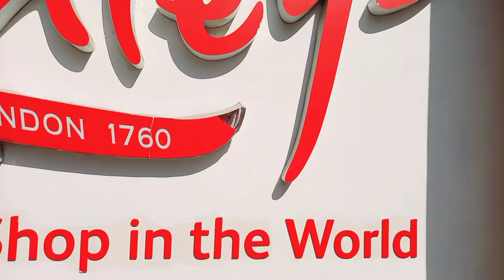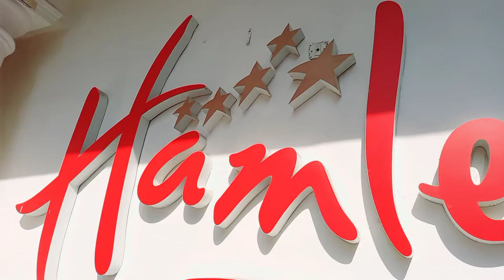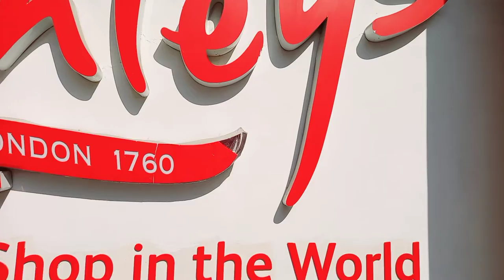आज तो डायनासोर देख लिया!! World 🌎 best Hamleys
हेलो दोस्तों कैसे हो सब लोग आशा करता हूं सब मस्त होंगे व्यस्त होंगे सभी का स्वागत करता हूं अपने यूट्यूब चैनल vlogsbykapilrj मैं

दोस्तों आज इस वीडियो में आपको दिखाने वाला हूं एक ऐसी दुकान जिसमें दुनिया के सबसे बेहतरीन बच्चों के खिलौने और उनका सामान मिलता है जिसमें दुनिया के बेस्ट टॉयज मिलते हैं दोस्तों अगर आप यहां आना चाह रहे हैं तो मैं आपको बता देता हूं दिल्ली के राजीव चौक में जो कनॉट प्लेस है वहां पर जो ब्रिटिश सरकार के टाइम की white बिल्डिंग बनी हुई है वहीं पर यह फेमस दुकान है आप किसी से भी पूछ सकते हैं